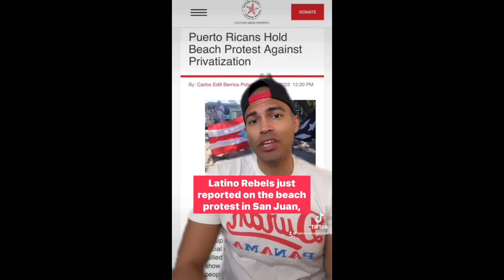Latino Rebels recalling video of privilege at Ocean Park in Puerto Rico and the community’s reaction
Latino Rebels recalling video of privilege and entitlement at Ocean Park and Puerto Rican’s coming together as a community. Las playas son del pueblo